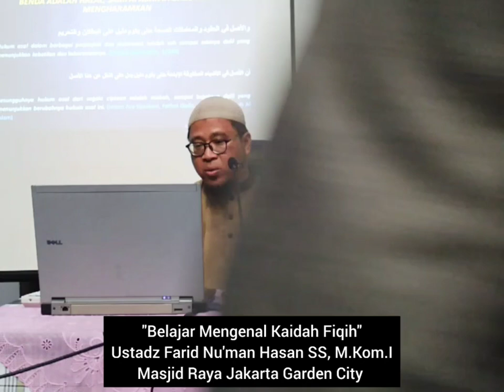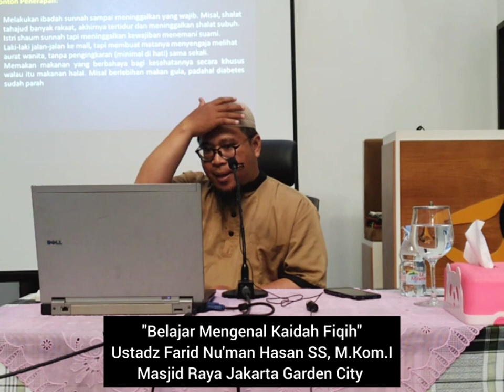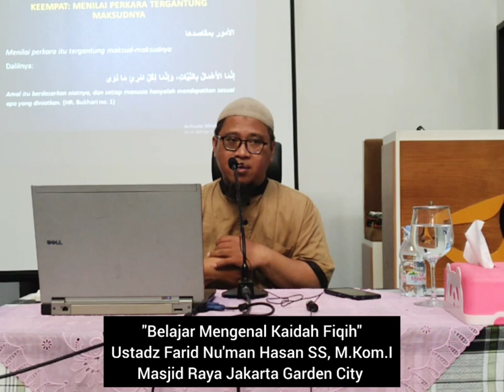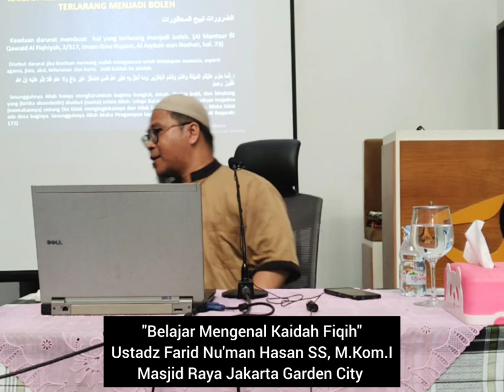"Belajar Mengenal Kaidah Fiqih" | Ust. Farid Nu'man Hasan | Masjid Raya JGC